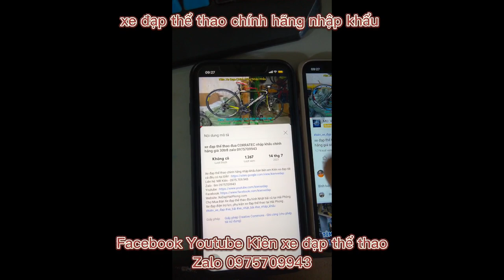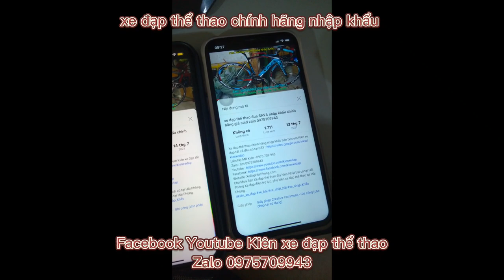Xe đạp địa hình Max cấu hình BIGCAT PRO RACE nhập khẩu giá ĐÃ BÁN zalo 0975709943